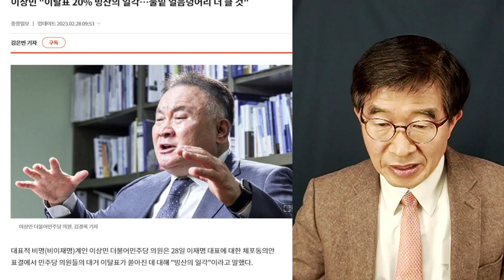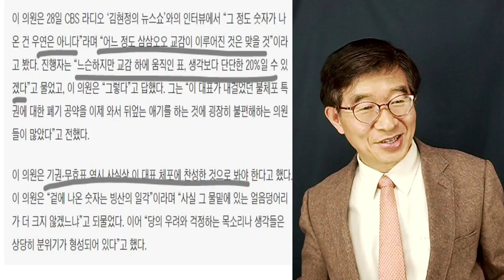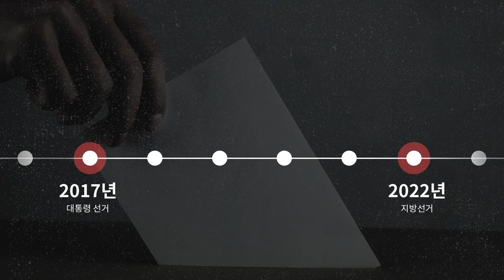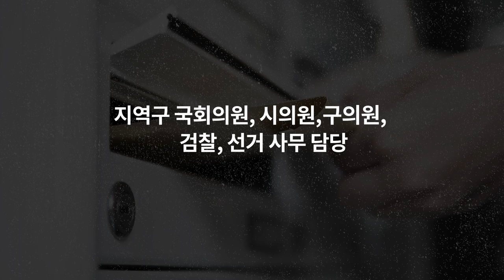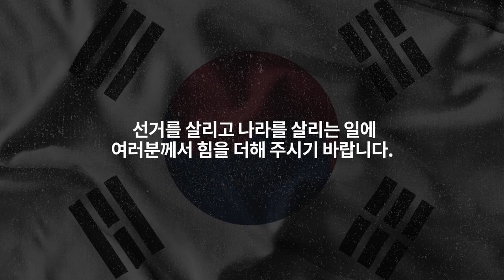"이탈표, 빙산의 일각일 뿐" / 이상민 의원, 직격탄 날리다 / 이재명의 마이웨이, "끝까지 고우~ 고우~"[공병호TV]